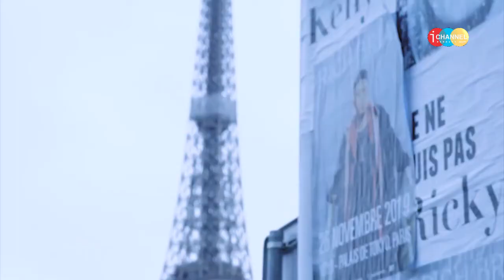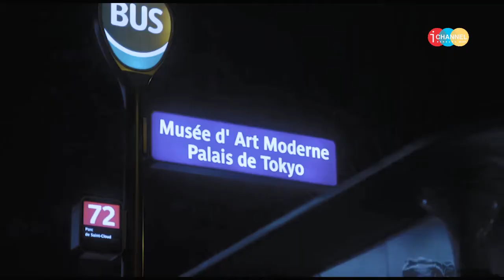TEPAS BANDUNG - INTERVIEW ABDY YUHANA "WAWASAN KEBANGSAAN BAGI GENERASI MUDA"